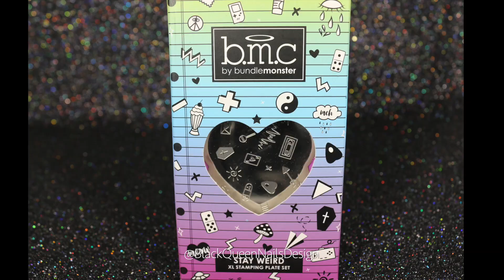Maniology Halloween Teenage Nail Art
Hi! Today a funny and fresh halloween nails with the following products.